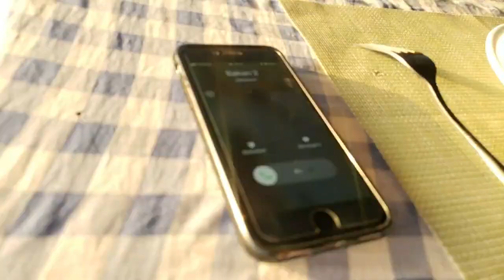Derrick S.- "Proibido" ft. Márcio Martins & Carlos YB (Video Oficial) 2020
Já Disponível | Out Now "Proibido"

Créditos:
Music producer by: Lil Mario Studio
Video directed by: MM Designer Gráfico
Video Producer: MM Designer Gráfico

Personagens:
• Leonardo
• Gilmara

DRG
numero: 5979516